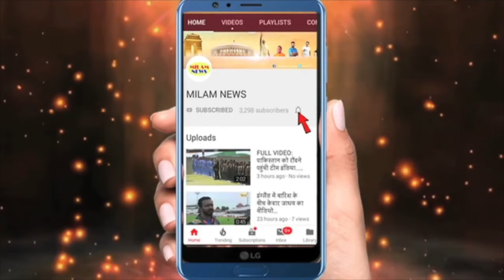ईशा के तलाक से धर्मंद्र की पहली पत्नी को मिली ठंडक,पहली बार रियेक्शन दिया,बोली-45 साल बाद इंसाफ मिला